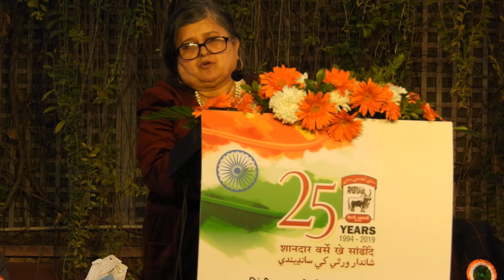|शाइरा रश्मि रामाणी| راشتري سنتي كوي سميلن|राष्ट्रीय सिंधी कवि सम्मेलन|आर्तवार,19-JAN-2020DSCN9700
रमेश एस. लाल सचिव, सिंधी अकादमी, दिल्लीसिंधी अकादमी, दिल्ली पारा आयोजित प्रजावादी डीहं जे मौके ते ऐं सदाहयात शाइर श्री अर्जुन "हासिद" जी याद में
DEPARTMENT OF Artरमेश एस. लाल सचिव, सिंधी अकादमी, दिल्लीसिंधी अकादमी, दिल्ली पारा आयोजित प्रजावादी डीहं जे मौके ते ऐं सदाहयात शाइर श्री अर्जुन "हासिद" जी याद में
Culture & Languages GOVERNMENT OF DELHI
YEARS
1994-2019 शानदार वर्से खे सांढीदे
شاندار ورثي کي سائييندي
सत्यमेव जयत
راشتري سنتي كوي سميلن
राष्ट्रीय सिंधी कवि सम्मेलन
आर्तवार, 19 जनवरी, 2020, मंझदि जो 3.00 बजे उद्घाटन : श्रीमती मनीषा सक्सेना (आई.ए.एस.), सचिव, कला, संस्कृति ऐं भाषा विभाग, दिल्ली सरकार सदारत : श्रीमती मोहिनी हिंगोराणी, उपाध्यक्ष, सिंधी अकादमी जगह : श्रीराम भारतीय कला केंद्र, कॉपरनिक्स मार्ग, मंडी हॉउस, नई दिल्ली-110 001
भाग वठंदड़ शाइर
आजादीअजा आलाप सिंधी कौमी तराना निर्देशक : डॉ. सुजीत
| सिंधी अकादमी, दिल्ली (राष्ट्रीय राजधानी क्षेत्र, दिल्ली सरकार), सी.पी.ओ. बिल्डिंग, कश्मीरी गेट, दिल्ली-110006.
अगिते थींदड़ प्रोग्रामनि जी जाण लाइ 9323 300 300 नम्बर ते मिस्ड कॉल डीदा।ulture & Languages GOVERNMENT OF DELHI
YEARS
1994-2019 शानदार वर्से खे सांढीदे
सत्यमेव जयत
भाग वठंदड़ शाइर
अगिते थींदड़ प्रोग्रामनि जी जाण लाइ 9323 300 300 नम्बर ते मिस्ड कॉल डीदा।